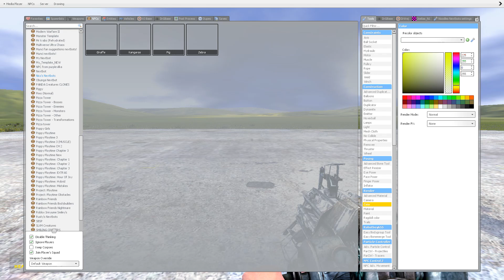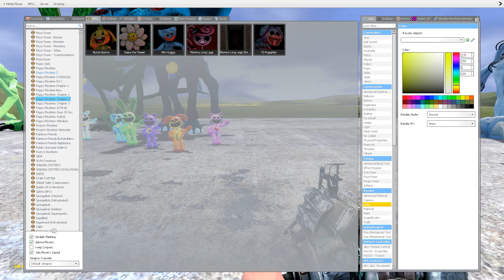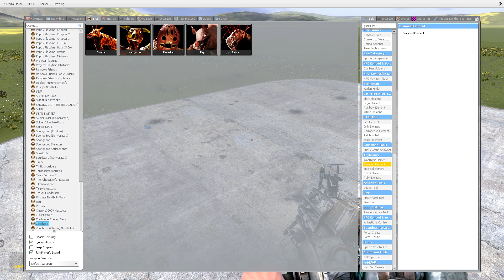MOST ANIMAL MUTANT ZOOCHOSIS SUPER NEW EVOLUTION CRITTERS POPPY PLAYTIME CHAPTER 3 ||Garry's Mod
Hi guys! I am Lime Show. On this channel you will see interesting videos with new characters.

Original Gameplay Lime Show (my channel)